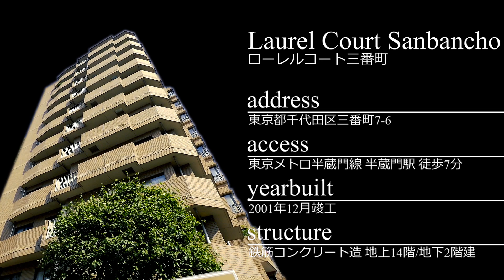【ローレルコート三番町】内見動画 3SLDK 117.49㎡（千代田区三番町の高級分譲賃貸マンション）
「九段小学校」通学区域の千代田区三番町、都営新宿線『市ヶ谷駅』徒歩6分・東京メトロ半蔵門線『半蔵門駅』徒歩7分の賃貸マンション【ローレルコート三番町】の内見動画です。
≪物件概要≫
建物名　ローレルコート三番町(Laurel Court Sanbancho)
住　所　東京都千代田区三番町7−6

≪募集条件≫
5階 3SLDK(117.49㎡)
賃料￥690,000 管理費込
敷金2ヶ月 礼金1ヶ月
※駐輪場3台･駐車場1台付き
≪チャプター≫
0:00 オープニング～外観
1:48 共用部～募集条件
2:20 玄関～ベッドルーム①
4:28 ストレージ〜ベッドルーム②
5:42 ベッドルーム③〜水廻り
9:30 リビング
11:25 キッチン～眺望

★ローレルコート三番町の物件詳細ページ

★千代田区三番町アドレスの賃貸情報ページ

★JR総武中央線『市ケ谷駅』周辺の賃貸情報ページ

★東京メトロ半蔵門線『半蔵門駅』周辺の賃貸情報ページ

アクセルホーム千代田麹町店